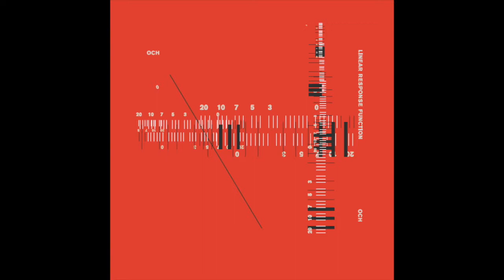OCH - The Healer [Autoreply - AUTO 024]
Our latest record OCH "Linear Response Function" is now stocking at vinyl outlets: